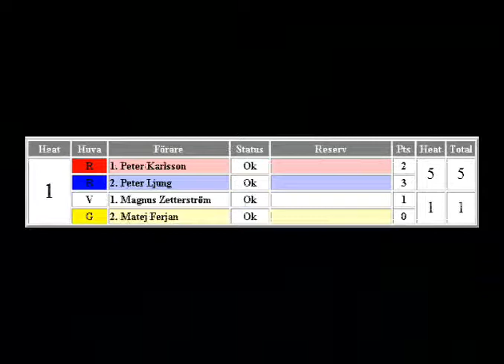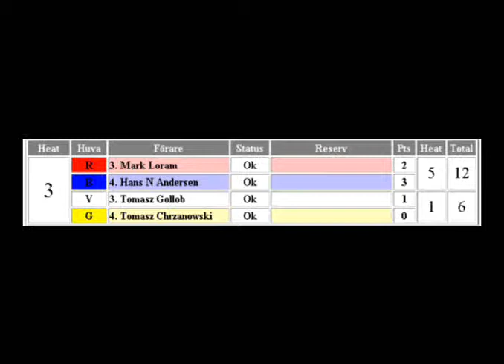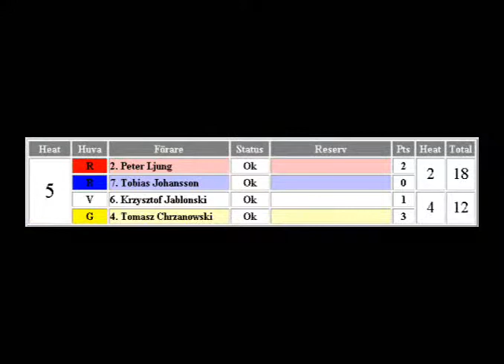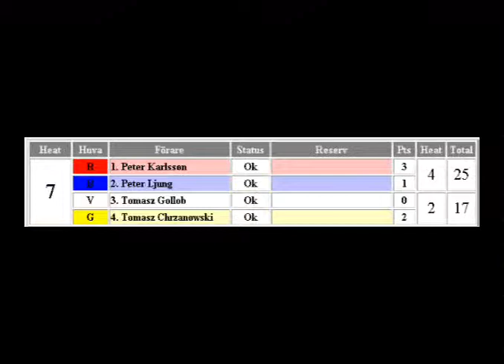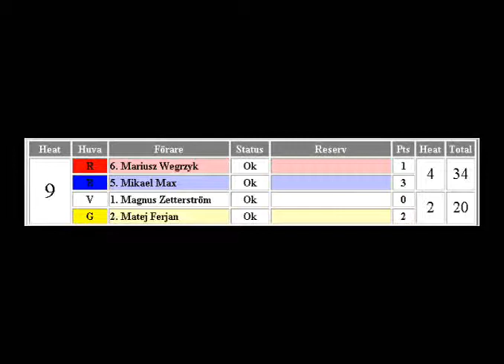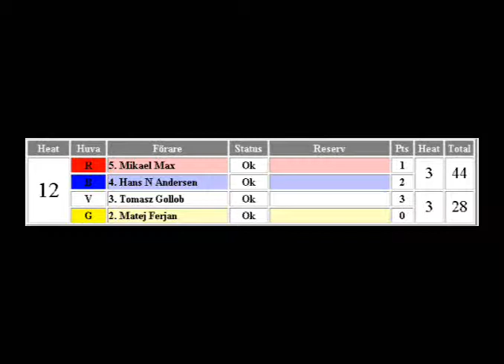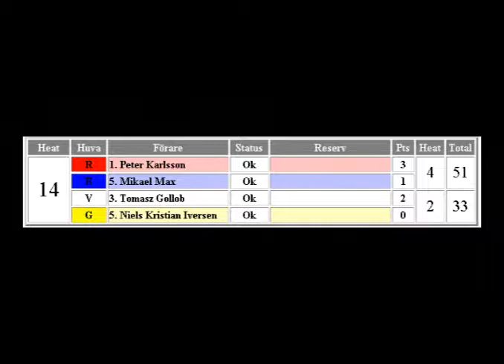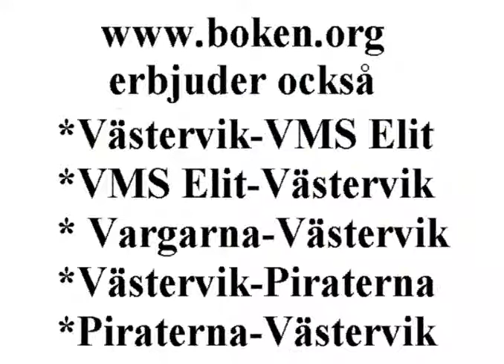Luxo Stars - Västervik 2004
Tisdagen den 15 juni 2004
Målilla Motorstadion
Elitserien

Luxo Stars
1. Peter Karlsson
2. Peter Ljung
3. Mark Loram
4. Hans Andersen
5. Mikael Max
6. Mariusz Wegrzyk
7. Tobias Johansson
8. Ricky Kling
Lagledare: Anders Fröjd

Västervik
1. Magnus Zetterström
2. Matej Ferjan
3. Tomasz Gollob
4. Tomasz Chrzanowski
5. Niels Kristian Iversen
6. Krzysztof Jablonski
7. Jörgen Hultgren
8. Hampus Gustavsson
Lagledare: Patrik Olsson & Peter Helgesson